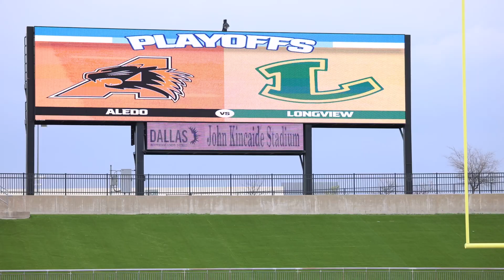ALEDO VS LONGVIEW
Bearcats we're cheering you on! Let's win state! 🏆🏈